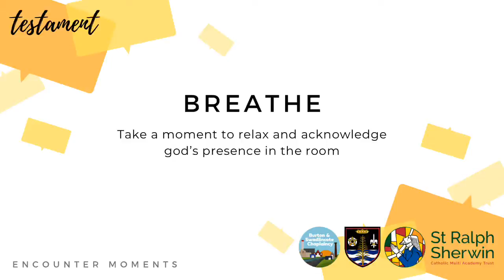Testament Mrs Wilson - BRS | Missionary Discipleship | Tuesday 4th May 2021